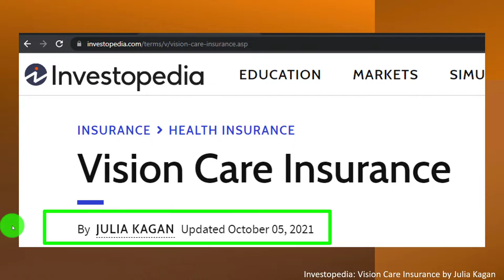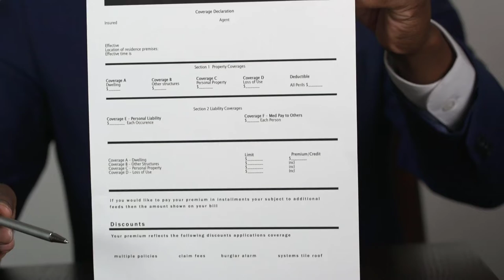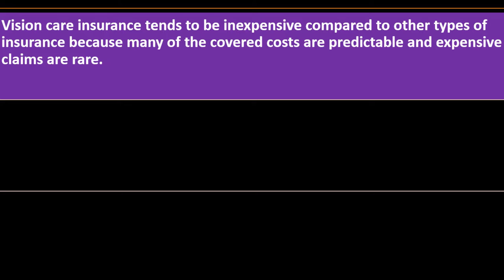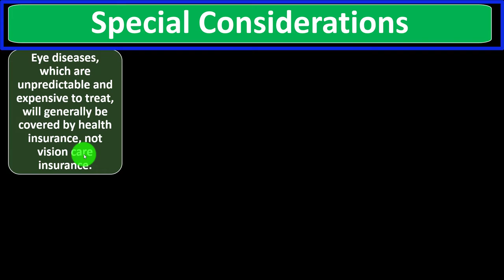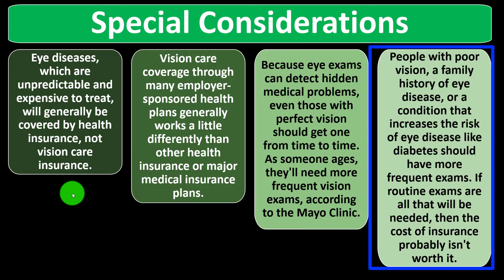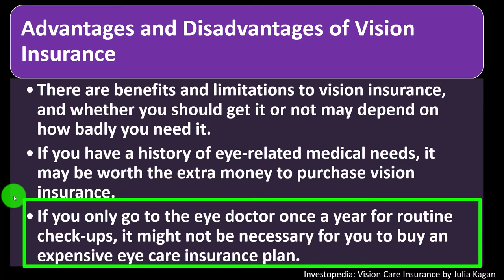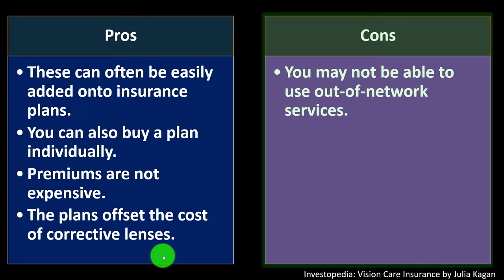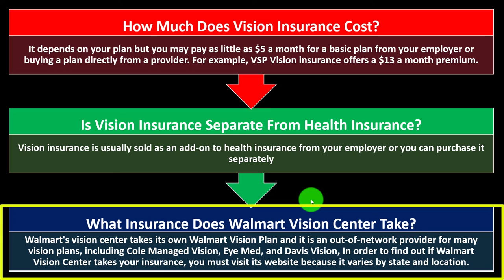Vision Care Insurance 9320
Vision Care Insurance
Personal Finance